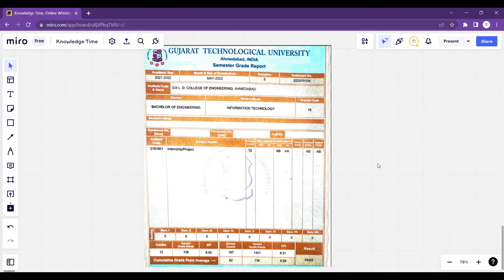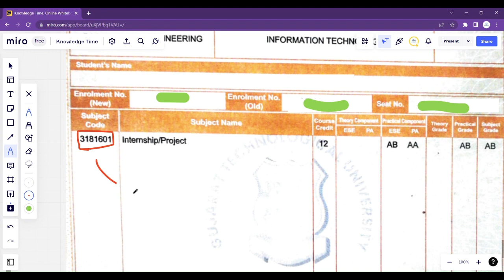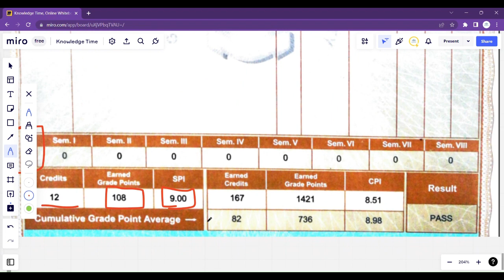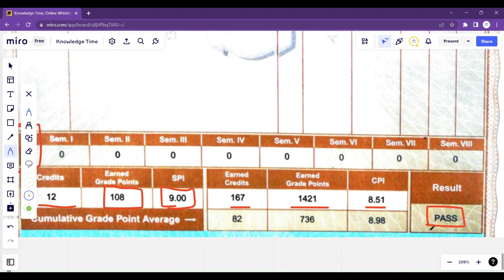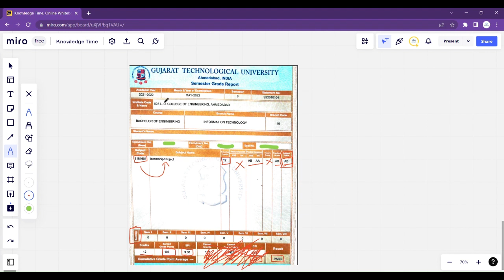8th Semester Result Format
8th-semester result of GTU
GTU Engineering result information

In this video, you will learn about format for final year engineering semester.